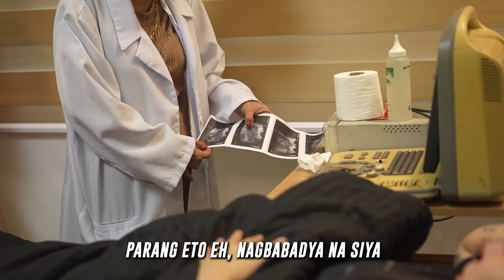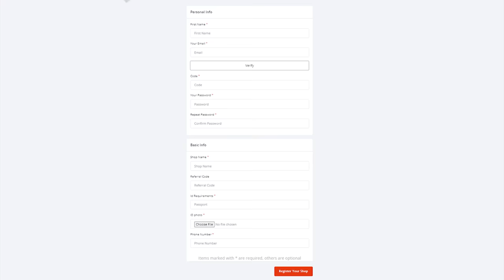ToRo Family S1 E15 'Delay'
mommytonifowlerofficial

tonifowlerpo